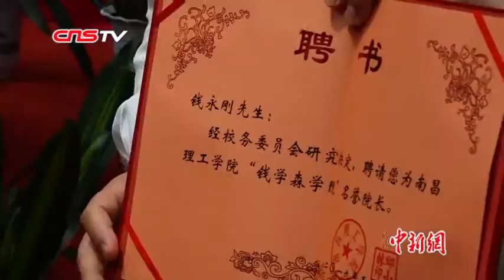钱学森之子：有时并不认为他是一位合格的父亲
16日，“南昌理工学院钱学森学院”正式揭牌成立。钱学森之子钱永刚教授在仪式结束后对记者坦言，有时并不认为钱学森是一位合格的父亲，但他的言行却对自己影响深远。（记者 华山）